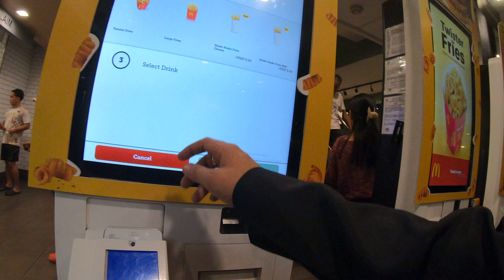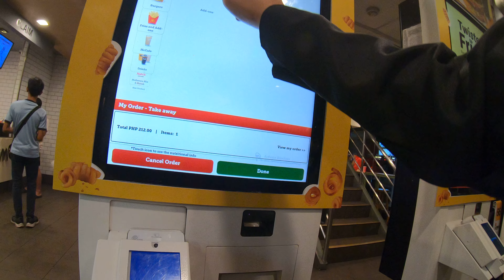Akatsuki Joe on the way to Mcdonalds , 20-Oct2023 10121